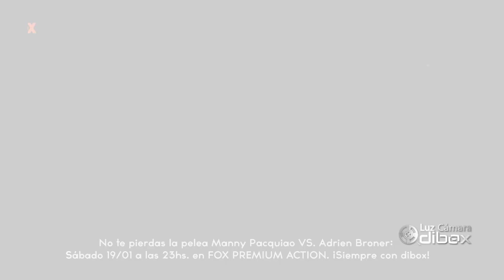Luz, Cámara...dibox! Manny Pacquiao VS. Adrien Broner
Con dibox y Fox Premium, no te pierdas la pelea Manny Pacquiao VS. Adrien Broner : el sábado 19/01 a las 23hs.  en Fox Premium Action, Canal 261 de dibox.